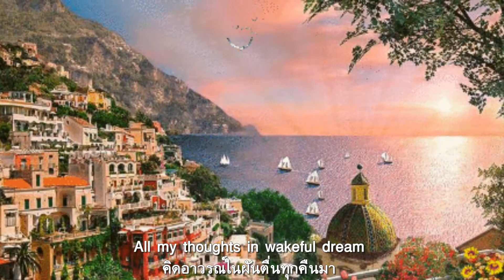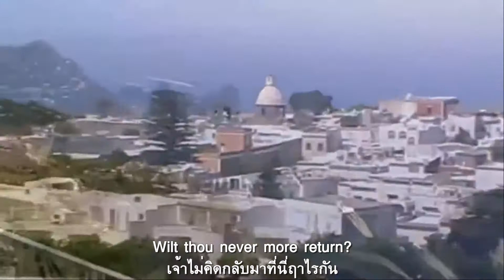Come Back To Sorrento : Josef Locke 1947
ฟังสำเนียงเสียงดนตรีแห่งสายน้ำ  สัญญารักนุ่มนวลล้ำพร่ำทอดถอน
เฉกหทัยของเจ้าเฝ้าบินจร  คิดอาวรณ์ในฝันตื่นทุกคืนมา
ยลสวนฉ่ำด้วยน้ำค้างช่างน่ารัก  สูดกลิ่นส้มรมย์รื่นนักจักหรรษา
ใดจะเร้าหทัยข้าให้ลีลา  นอกจากหอมชื่นนาสาของมาลี
บัดนี้ข้ายินว่าเจ้าเฝ้าไปจาก  เจ้ากับข้าคงต้องพรากมิช้านี่
เจ้าจักหนีข้าไปไยให้ช้ำฤดี  เจ้าไม่คิดกลับมาที่นี่ฤาไรกัน
ต่อแต่นี้อย่าเอ่ยวจีว่าลาก่อน  กลับมาอีกนะบังอรแม่จอมขวัญ
กลับคืนสู่ซอร์เรนโต..โอ้เร็วพลัน  มิฉะนั้นชีพข้านี้สิดับเอย.

Come Back to Sorrento จัดเป็นเพลงท้องถิ่นของนาโปลี ฃื่อเดิม Torna a Surriento เป็นหนึ่งในบทเพลงอันยิ่งใหญ่แห่งช่วงต้นคริสต์ศตวรรษที่ 20 มีอายุราวร้อยปีเศษๆ มีถิ่นเกิดจาก "ซอร์เรนโต" เมืองเล็กๆ ริมทะเลในอ่าวเนเปิลส์ ทางตอนใต้ของอิตาลี ดินแดนในฝันของนักท่องเที่ยว สำหรับในเวอร์ชั่นนี้เป็นผลงานของ Josef Locke ที่บันทึกไว้เมื่อปี 1947 เป็นเนื้อร้องภาษาอังกฤษโบราณ ก่อนที่จะมีการแปลไปเป็นภาษาต่างๆ

ในเนื้อร้องภาษาอิตาเลียน บรรยายถึงท้องทะเลอันงดงามของ ซอร์เรนโต ว่าไม่เหมือนทะเลที่ใดในโลก ความงดงามราวความฝันทั้งที่ยังตื่นอยู่ เป็นแรงบันดาลใจให้เกิดห้วงอารมณ์รัก แต่ทุกอย่างต้องพลันสูญสลายเมื่อวันหนึ่งคนรักมากล่าวคำอำลาจากไป นั่นจึงเป็นที่มาของการเพรียกหาให้เธอกลับคืน ด้วยกลิ่นอายของเพลงโอเปราที่ทำให้ทุกคนนึกถึง เอนริโก คารูโซ นักร้องโอเปราชื่อดังของอิตาลี ที่เปิดขับกล่อมผู้คนที่ได้มาเยือน

ซอร์เรนโต เมืองตากอากาศเล็กๆ ริมอ่าวเนเปิ้ลในอิตาลี ทอดตัวอยู่ริมหน้าผา เป็นเมืองท่องเที่ยวเก่าแก่กว่าสองร้อยปีที่ดึงดูดนักท่องเที่ยวจากทั่วโลกที่ชื่นชอบในธรรมชาติ ตัวเมืองตั้งอยู่บนหน้าผาสูง และไล่ระดับลงมาตามความลาดชันจนลงมาถึงระนาบเดียวกันกับหาดทรายสีเทาที่ได้รับการจัดระเบียบไว้อย่างเรียบร้อย  ด้วยความสวยงามของบ้านเรือนที่เล่นระดับความสูงต่ำของพื้นที่ ดอกไม้สีสวยน่ารักที่แย่งกันชูดอกและใบสวยให้ผู้มาเยือนได้รับความสดชื่น ณ ด้านบนของตัวเมืองออกสู่อ่าวเนเปิ้ล ที่ฝั่งตรงข้าม เราสามารถมองเห็น ภูเขาไฟวิสุเวียส ยืนเด่นเป็นสง่าน่าเกรงขาม ภูเขาไฟลูกเดียวกันนี้เมื่อเกือบ 1700 ปี ที่ผ่านมาไ้ด้ถล่ม เมืองปอมเปอี จนราบเรียบ

นอกจากเป็นเมืองที่สะอาดสวยงามและค่าครองชีพไม่แพงมากแล้ว ซอร์เรนโตยังมีชื่อเสียงโด่งดังเรื่องเลมอนเชลโล  Limoncello เครื่องดื่มน้ำมะนาว เครื่องดื่มท้องถิ่นของที่นั่น เนื่องจากมีสวนมะนาวของ วิลล่า มาซ่า ผู้นำในวงการการผลิตเลมอน ซึ่งเป็นมะนาวที่ปลูกตามวิธีแบบดั้งเดิมของชาวอิตาเลียน เพราะร้านอาหารอิตาเลียนส่วนใหญ่จะมีธรรมเนียมปฏิบัติในการเสิร์ฟ เลมอนเชลโล่ หลังจากทานอาหารอิตาเลี่ยน

ที่ใจกลางเมืองจะไม่อนุญาตให้รถบัสขนาดใหญ่ผ่านเข้าออกได้ ดังนั้นจึงเป็นเรื่องดีสำหรับนักท่องเที่ยวในการเดินทอดน่องชมเมืองได้อย่างสบายอารมณ์ ถนนหนทางสายเล็กแปลกตาที่ฝั่งหนึ่งคือบ้านเรือน ซอร์เรนโตเป็นเมืองเล็กๆที่มีเสน่ห์ ใช้เวลาเดินเล่นรอบๆเมืองเพียงแค่ชั่วโมงเดียวก็ครบจนทั่ว การได้นั่งเล่นเฉยๆเหม่อมองออกสู่ทะเลกว้างของอ่าวเนเปิ้ลนั้นเป็นความสุขที่ยากจะอธิบาย ยามเย็นเมื่อพระอาทิตย์ใกล้อัสดง เป็นความงามประดุจรูปวาด และมันจะเป็นภาพแห่งความทรงจำของคุณไปตลอดกาล

Hear the music of the waters
Bars of tender passion sighing
Like thy heart to which go flying
All my thoughts in wakeful dream
See the lovely Dewey garden
Breathing orange perfumed greetings
Nought can set my heart a beating
Like the frangrance of it's bloom
Now I hear that thou must leave me
Thou and I will soon be parted
Canst though leave me broken hearted
Will thou never more return
Canst thou leave me broken hearted
Then say not goodbye
Come back again beloved
Back to Sorrento or I must die